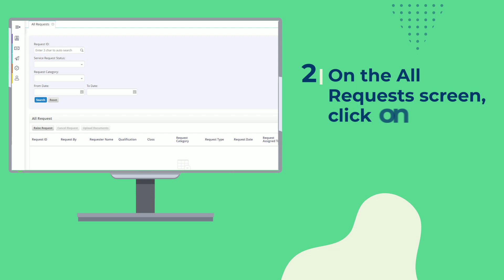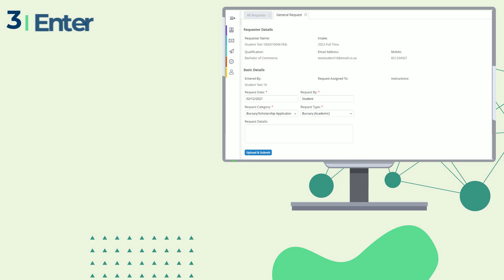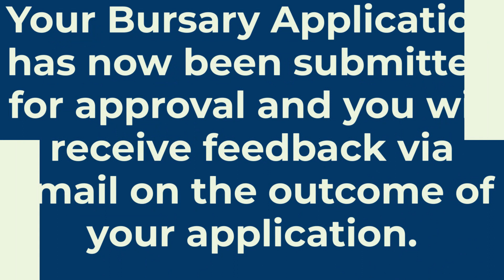Applying for a Bursary or Scholarship on the Student Portal